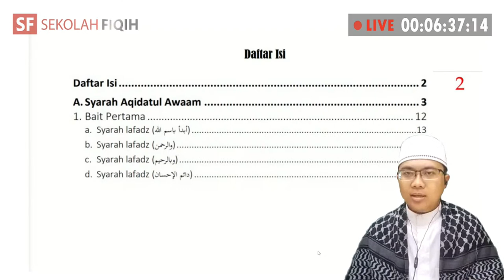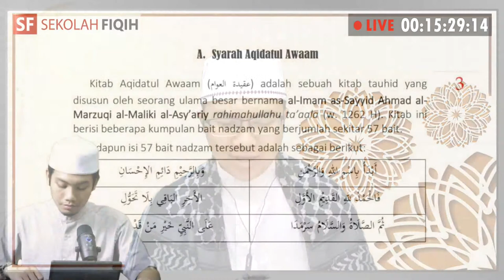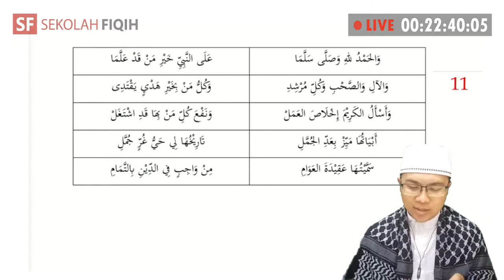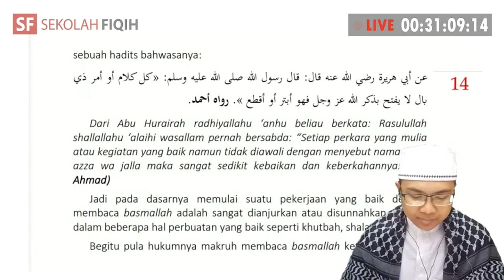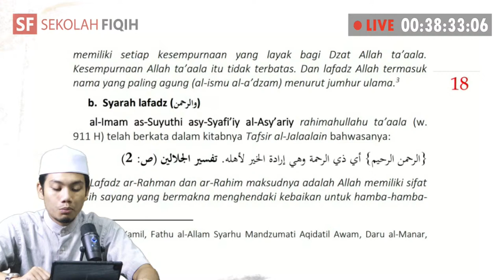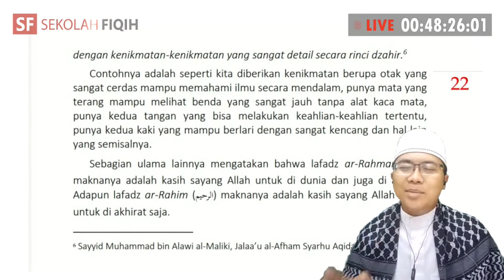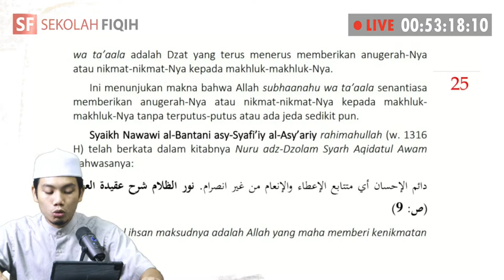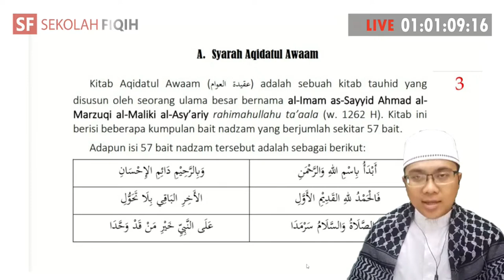Ngaji Kitab Aqidatul Awwam - Ep. 1 (Muqaddimah) - Ust. M.uhammad Ajib, Lc., M.A